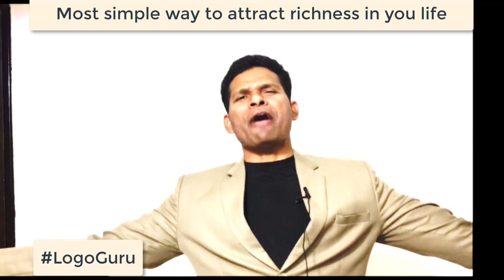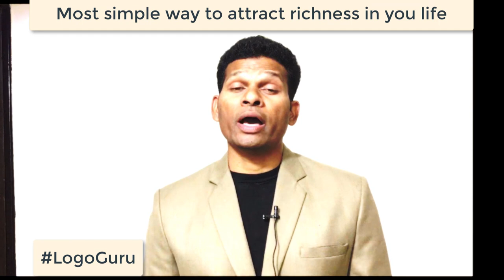Attitude of Gratitude Brings you Abundance